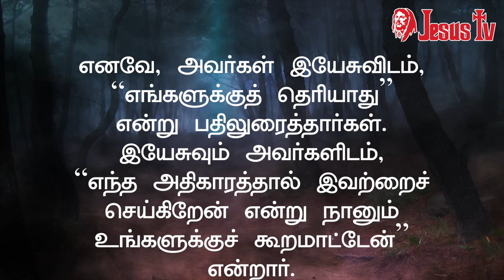03.06.2023 இன்றைய இறைவார்த்தை | Indraya Iraivarthai | Today Bible Verse in Tamil | இன்றைய வசனம்